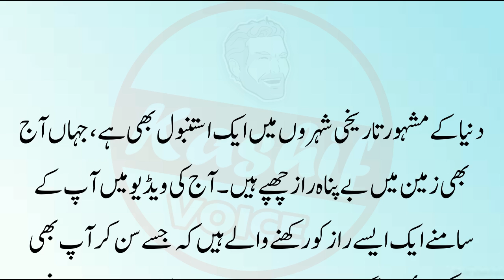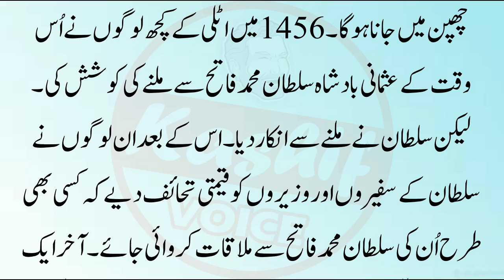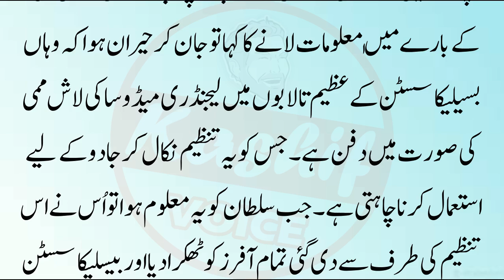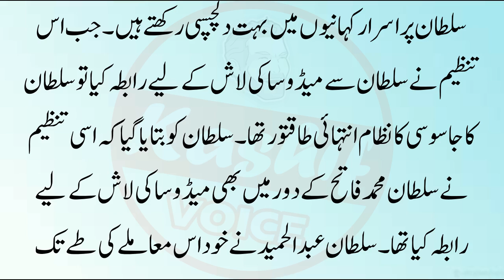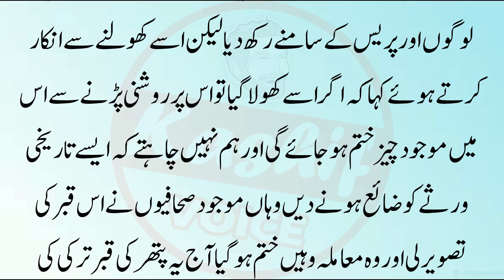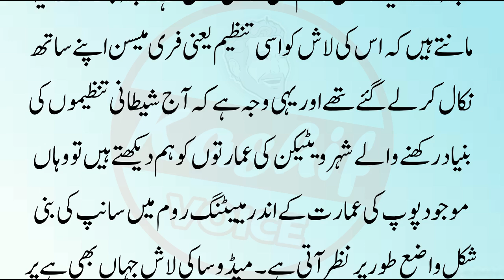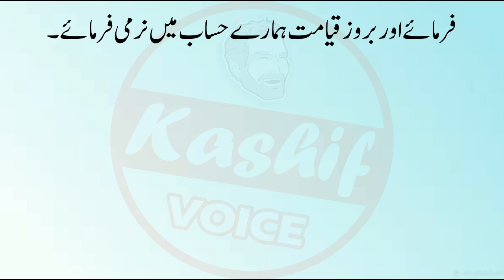Medusa ki Qabar aur Sultan Abdul hamid | Sabaq Amoz Kahani in Urdu | Urdu Islamic Stories |New Story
Label : Kashif Voice
Editor : M.Ali